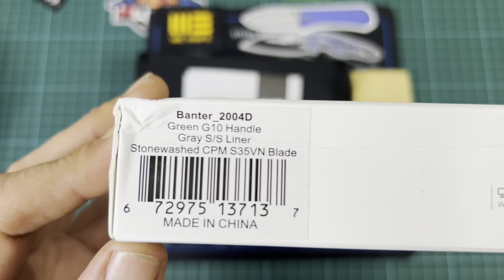We Banter, una navaja muy EDC ❌ REVISIÓN ❌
Revisión de la @weknives BANTER diseño de @benbanters una navaja edc que me ha gustado mucho